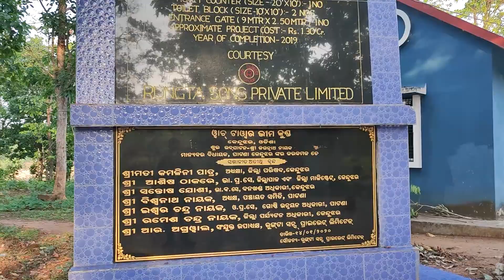BHIMKUND WATERFALL Mayurbhanj & Keonjhar, Best Picnic Place 2023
BHIMKUND WATERFALL Mayurbhanj & Keonjhar,Best Picnic Place Of Odisha

ଯଦି ଆପଣ ମାନଙ୍କୁ ଏହି Video ଟି ଭଲ ଲାଗିଥାଏ ତେବେ ଆମକୁ Comment box ରେ ନିଶ୍ଚିତ ଜଣାନ୍ତୁ Video ଟି କେମିତି ଲାଗିଲା ଆଉ Like and Share କରନ୍ତୁ Subscribe କରିବାକୁ ଭୁଲନ୍ତୁ ନାହିଁ Daily ନୂଆ ନୂଆ Video ଦେଖିବା ପାଇଁ ପାଖରେ ଥିବା ଘଣ୍ଟି ବଜେଇ ଦିଅନ୍ତୁ ସବୁଠୁ ପ୍ରଥମେ ଦେଖିବା ପାଇଁ.

Timecodes
0:00 - RECAPE Intro
0:31 - Video intro
1:00 - About Bhimkund From Mayurbhanj side
2:38 - Explore Mayubhanj side Bhimkund
5:40 - Way to Keonjhar side bhimkund from mayurbhanj side
7:15 - Reach Keonjhar side Bhimkund
8:20 - Bhimkund Watch tower
10:46 - End

Stay Connect With My Social Platform -